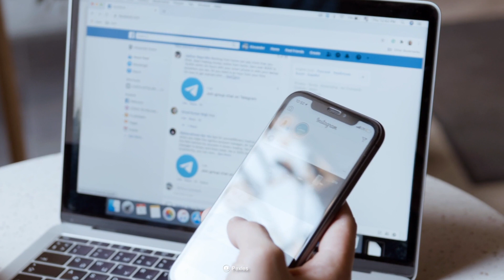TERROR en CHINA!